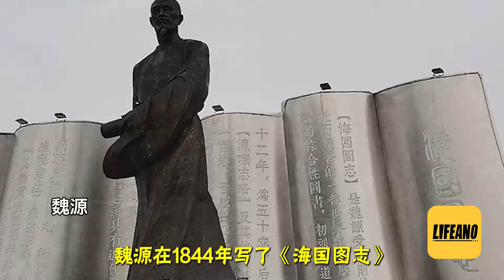袁Sir聊大清修铁路：铁路怎么成了大清的催命符？lifeano漫聊 241017